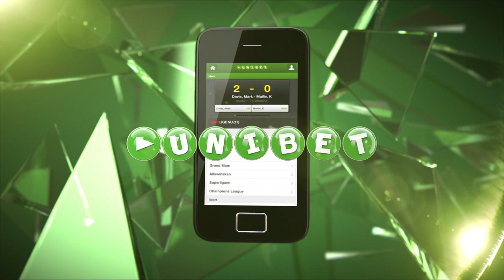Ståle: Har ikke den nødvendige sidste kvalitet | fcktv.dk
Ståle Solbakken var ikke tilfreds med indsatsen i første halvleg mod FC Nordsjælland, og trods bedre spil og flere store chancer efter pausen manglede holdet ifølge cheftræneren den sidste nødvendige kvalitet. Hør Ståles reaktion efter FCN-kampen her: